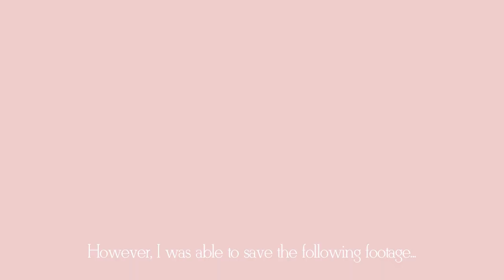Tiny Shabby Chic Cardboard Doll House | Make this Miniature French Provincial Style Villa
Hi from Miss Diorama. However, I thought I should at least show the footage I was able to save... this was because it was still on my camera SD card. Anyway, I've learnt a valuable lesson... to store data in more than one place and that I will no longer trust HDD's!  I have invested in a SSD and also USB sticks, and will trust only those from now on.
I hope you can enjoy what I have been able to bring to you!